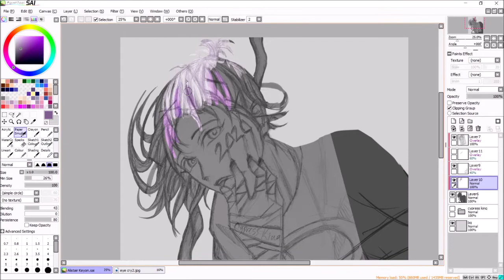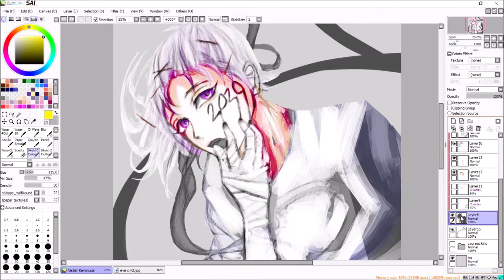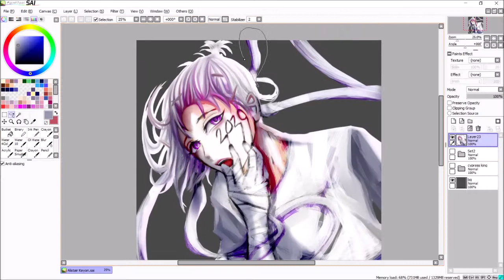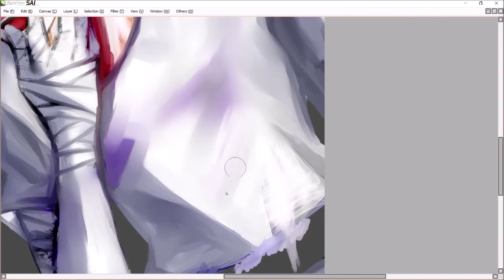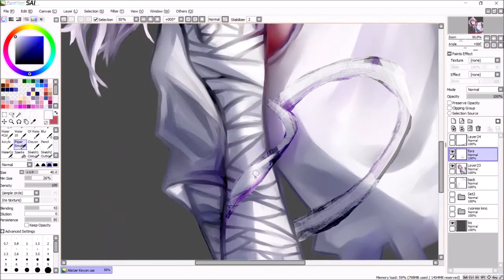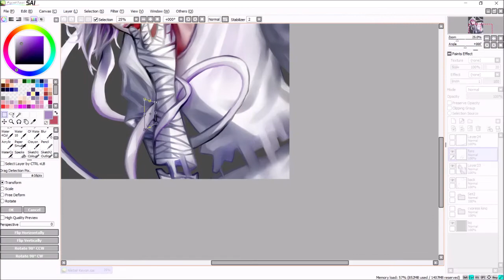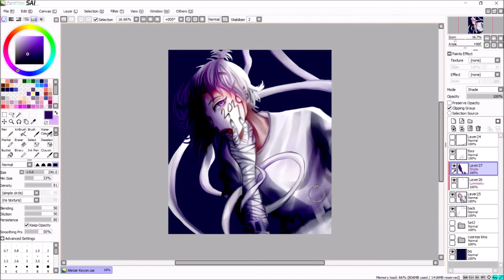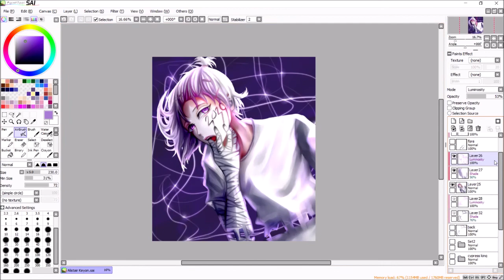End of 2020 // OC Speedpaint (DTIYS!)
"Tough times don't define you; they refine you."

I drew this piece for a "draw this in your style" challenge, which I'm hosting on Instagram in honour of hitting 1K followers~ This piece is meant to portray how I feel about 2020, and how strange and stressful this year has been. The detached body, the surprised gaze, the inner frustration. They're all encapsulated within this piece.
At least, that's how I feel about 2020. You may feel differently, so I hope people will draw this using their own take on how 2020 was for them.

☆ ＳＯＣＩＡＬＳ ☆
𝙵𝚘𝚛 𝚊𝚛𝚝 𝚊𝚗𝚍 𝚊𝚗𝚒𝚖𝚎 𝚜𝚝𝚞𝚏𝚏~ (´｡• ᵕ •｡`)  ♡

1) The Girl With The Beautiful Eyes
 by Adrian Berenguer